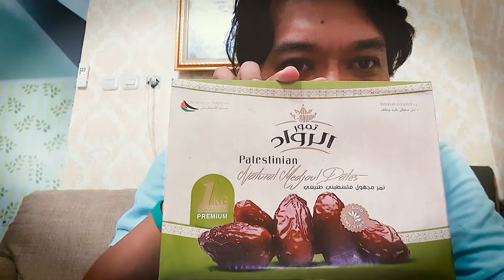KURMA PALESTINA, MASYA ALLAH ❤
This video was filmed in Rockhouse

Salam hangat,
Guru BK